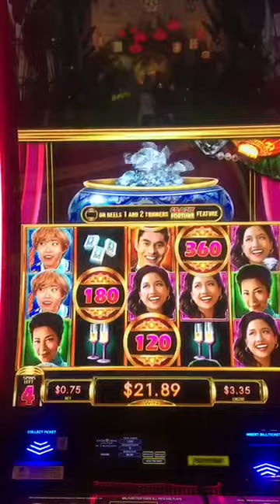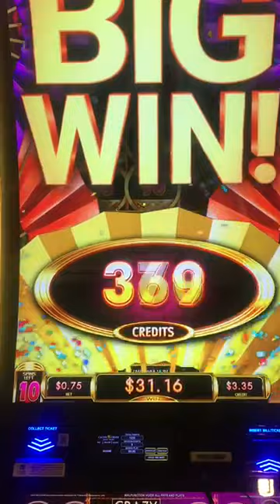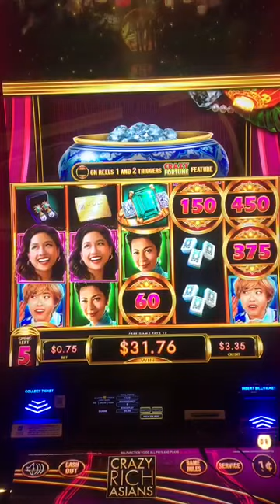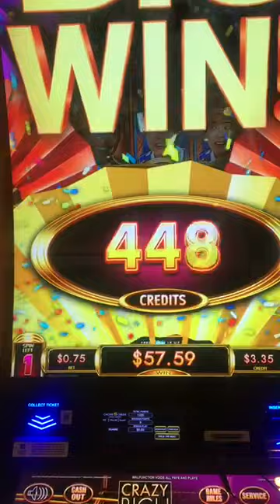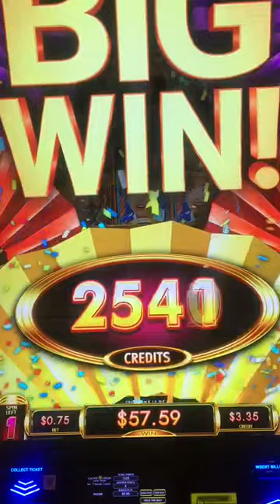January 1, 2023